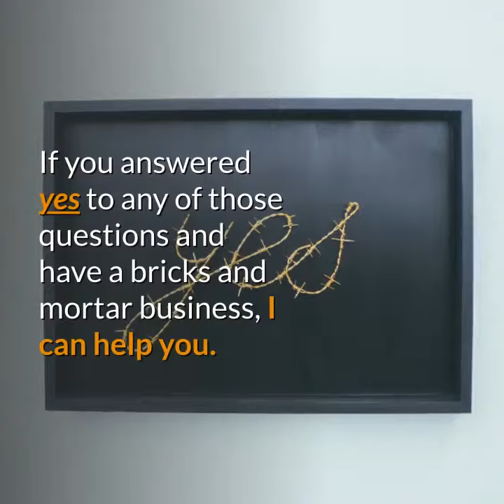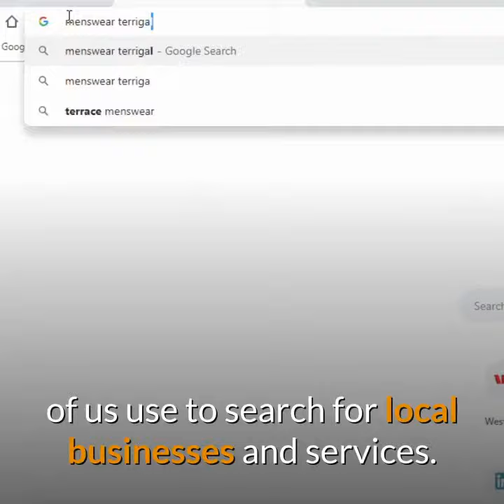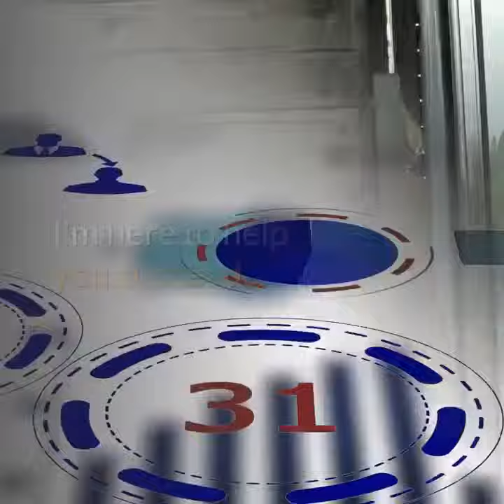Should I get a virtual tour?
In this video we talk about how we can bring more customers to your bricks and mortar business by using a virtual tour to showcase what's great or unique about your business, and opening the doors 24/7 for people to explore and be convinced to visit.